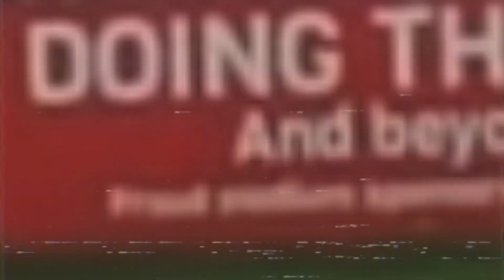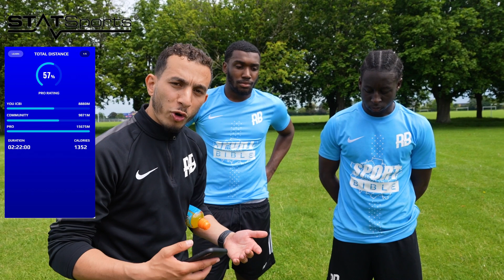SCOUTS WATCHING?👀| RISING BALLERS VS ON POINT ELITE | Unsigned Ep 48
After last week’s double header vs Highgate, the boys got asked for a friendly against another young showcase team - On Point Elite FC. This time we got STATSports involved, so there’s nowhere to hide for the boys. Comment your MoTM below 👇

 🎶 Intro song by @kamakazelc (prod. @ben_oakland)